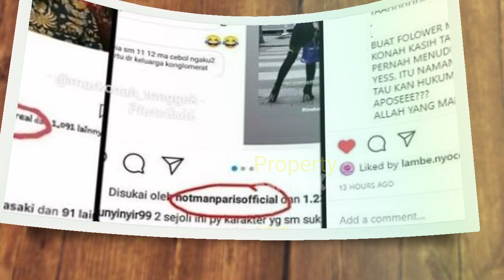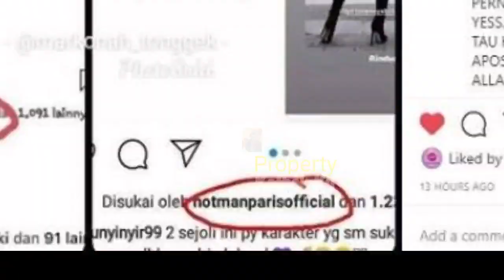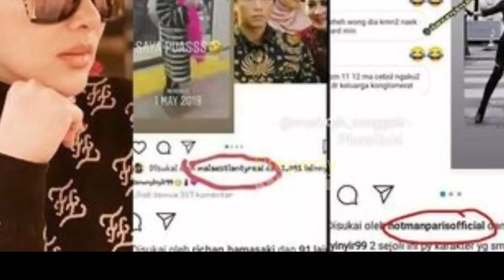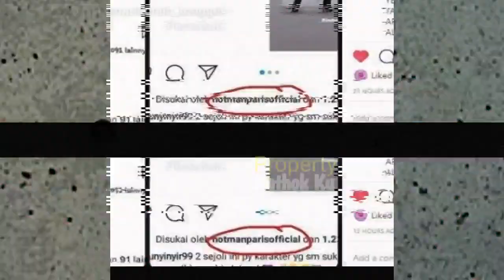Kena NYINYiiR Follow & Like Akun H4 ters Syahrini, Hotman Paris Malah Beri Jawaban MENOHOOK Begini?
Jangan Lupa: _
Thankz!!..